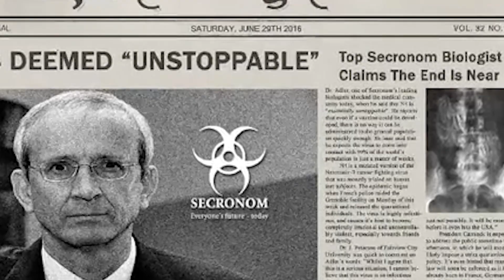Dead Frontier Trailer 2021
13 years and still going strong :)